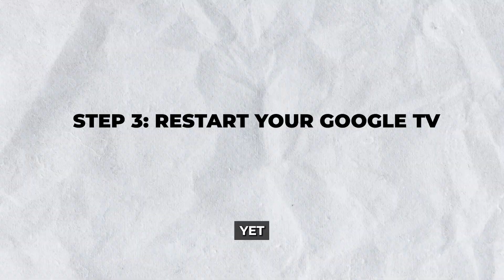How To Fix Loading Error On Google TV: Quick & Easy Guide!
🟢 Check the Current Price for Google TV How To Fix Loading Error On Google TV: Quick & Easy Guide!

Is your Google TV stuck on a loading screen or showing a "Loading Error" message? In this video, we’ll walk you through simple steps to fix it fast. Learn how to restart your device, clear cache, check your internet connection, and update your apps or system. These quick fixes work for most apps and general system glitches on Google TV. Watch now to get your Google TV working smoothly again!